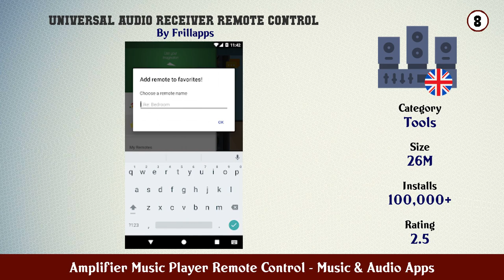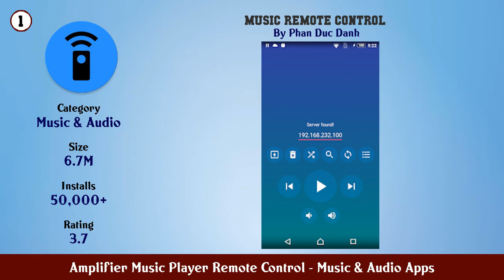Top 10 Amplifier Music Player Remote Control Android Apps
In this video we have listed Top Amplifier Music Player Remote Control Android Apps. This video is for information and reference purpose only.